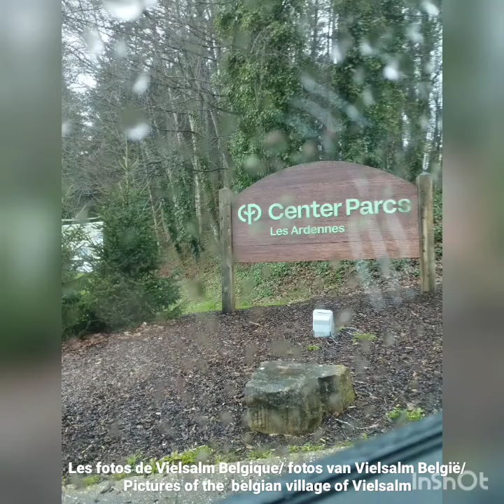Les fotos de Vielsalm Belgique/fotos van Vielsalm België/Pictures of the belgian village of Vielsalm